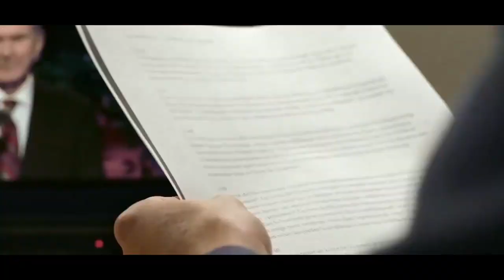BICENTENARIO de la Primera Visión - Preparémonos para la Conferencia General de este 4 y 5 de Abril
Prepárense en familia, comiencen su preparación al leer nuevamente el relato de José Smith de la Primera Visión.